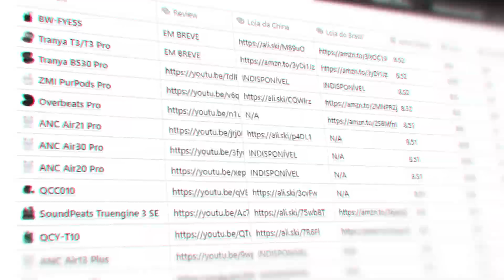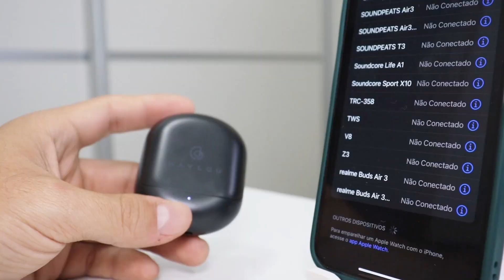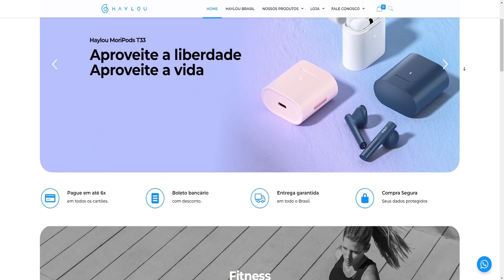FAMOSO E MUITO BEM AVALIADO! MAS VALE A PENA? Haylou X1 Pro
▼▼▼ Links Importantes ▼▼▼

► Haylou X1 Pro (AliExpress)
► Haylou X1 Pro (Brasil)

0:00 - Haylou X1 Pro
0:40 - Unboxing
1:15 - Design
1:51 - Carregamento Autonomia
2:38 - Resistência e Conforto
3:04 - Bluetooth e Conexão
3:21 - Funções
3:52 - ANC e Modo Ambiente
4:44 - Qualidade em Ligações
5:04 - Qualidade de Som
5:39 - Vale a Pena?
6:51 - Testes de Delay

Neste vídeo eu utilizo meu iPhone para fazer os testes e mostrar todos os detalhes da ficha técnica do manual e explicar detalhadamente como funciona e a qualidade do Haylou X1 Pro.

O Haylou X1 Pro está disponível no AliExpress e também outros sites como Banggood, Gueekbuying, Amazon, Shopee, mercado livre e etc. Porém, agora compensa muito comprar ele direto aqui no Brasil pelo site Haylou Brasil que oferece garantia de 1 ano nacional.

Este é um unboxing completo do Haylou X1 Pro para que você possa decidir se é um bom fone para o seu uso e se vai te atender.